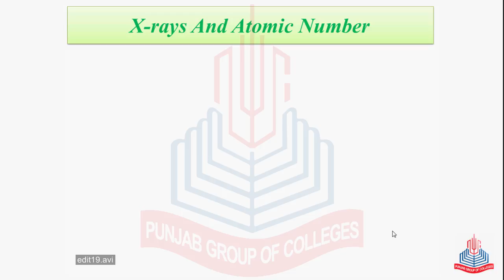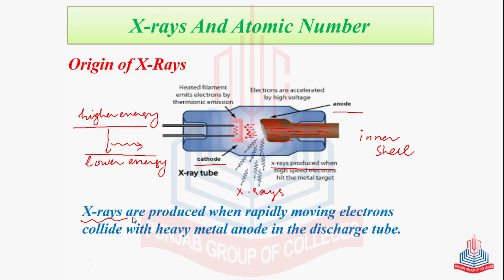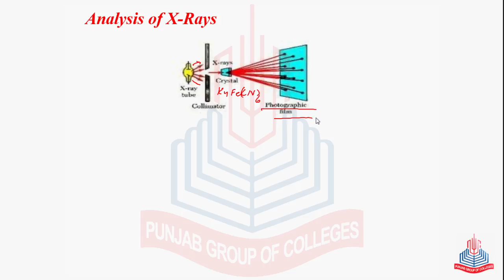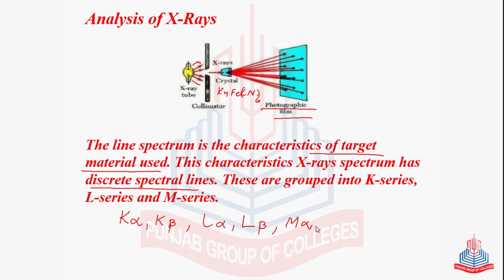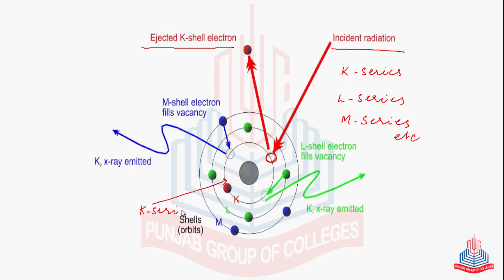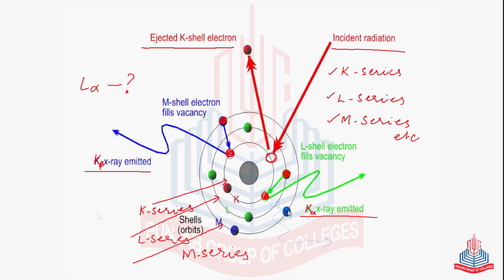X RAYS and ATOMIC NUMBER